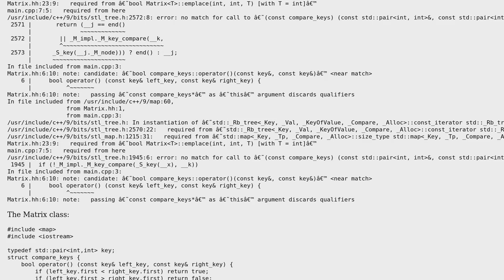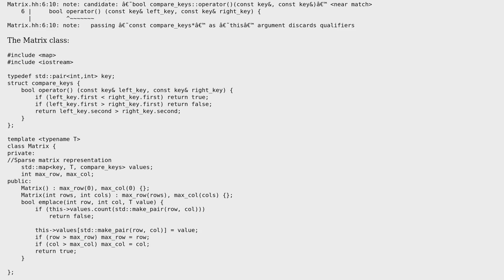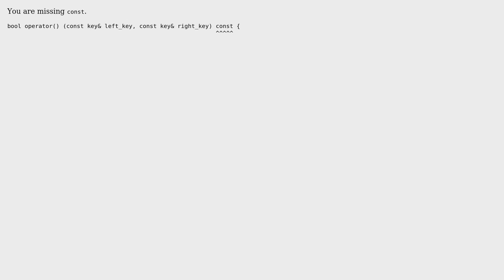Error using custom comparator for sorting map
With thanks & praise to God, and with thanks to the many people who have made this project possible! You are responsible for your own actions.